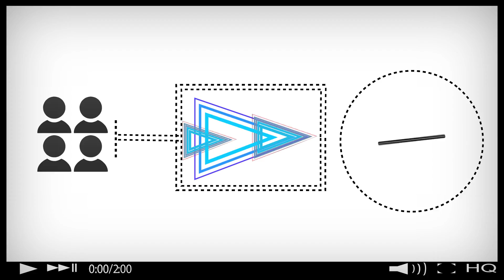Did You Know Master